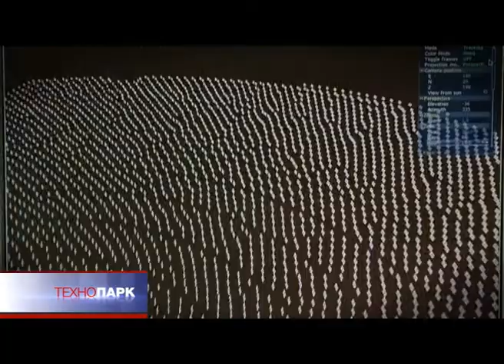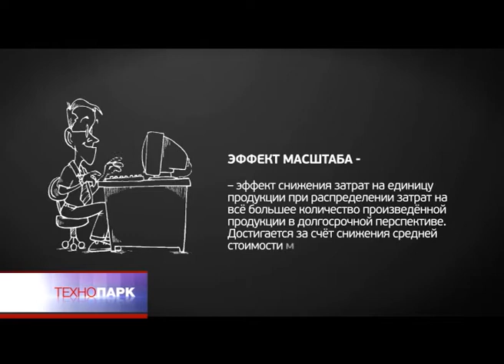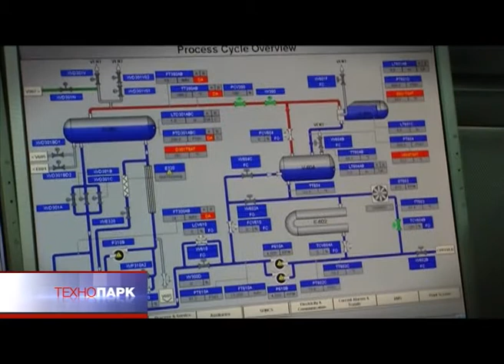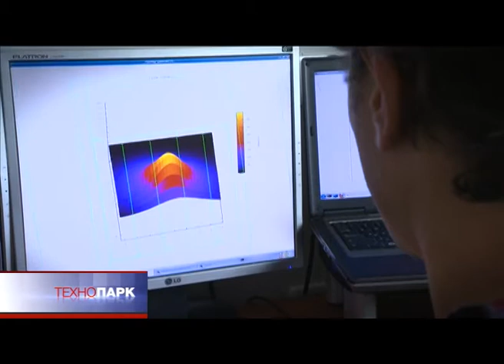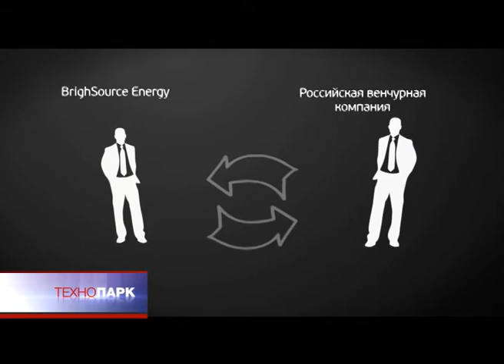Brightsource: effective sun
Depletion of traditional energy reserves as well as dangerous aspects of nuclear energy force humankind to turn to alternative energy. And the solar energy has a-great potential. This is what the Russian investors make their bet on when they decided to invest in the development of BrightSource Energy Inc

This TV-program features:

Arnold J. Goldman, Chairman Emeritus & Founder, BrightSource Energy, Inc.

John M.Woolard, President and CEO, BrightSource Energy, Inc

Yan Ryazantsev, Chief Investment Officer, RVC

Jacques Busbib, VP Project Management, Bright Source Industries Israel

Elvira Nabiullina, Minister of Economic Development of the Russian Federation (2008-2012)

Daniel Gimpel, Cofounder &Managing General Partner, Tamir Fishman-CIG Russian Venture Capital Fund